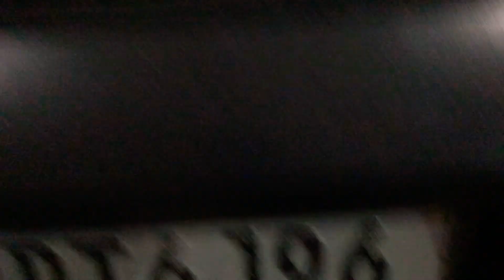DEIXEI A SAVEIRO SÓ O CANO 😱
Fala rapaziada desse vídeo deixei minha saveiro Cross só o cano espero que vocês gostem vou tá postando vários vídeos para vocês aqui blz, até o próximo vídeo e não esqueça de me ajudar se inscrevendo no canal e deixe seu like tmjt galera fuiii.